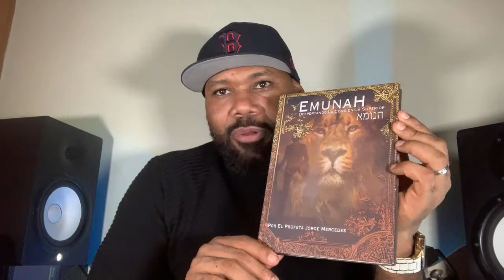El DEMONIO AGAYU SOLA